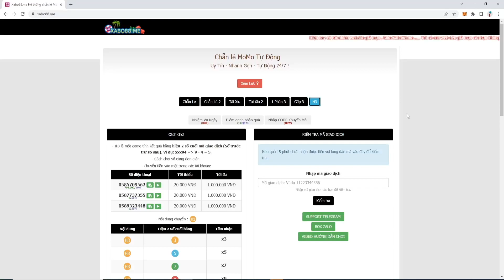KOF - Bình loạn PK SEVER - e Minz 4 tuyệt kỹ ko gi.ếtt nổi Krate MIA, con Duolon share dame vllll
📱Device: ROG PHONE 3 (12GB/128GB)
🎥Screen Recorder: ELGATO HD60S+
🎞Editor: Adobe Premier Pro 2020
►App stream, quay video: OBS Studio

LOL Mobile
Wild Rift